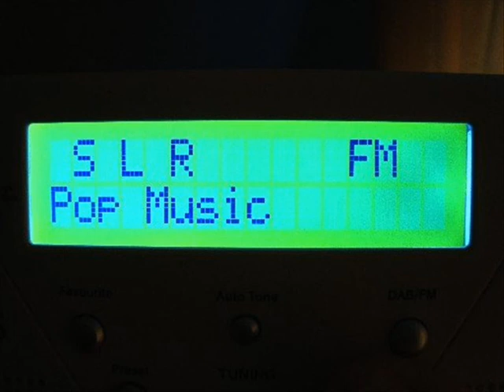Radio S L R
formiddag